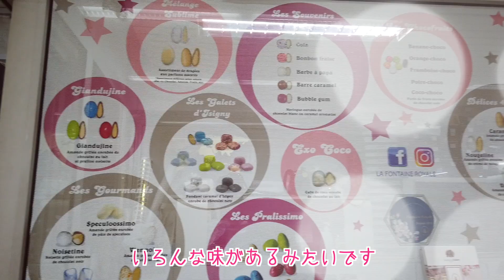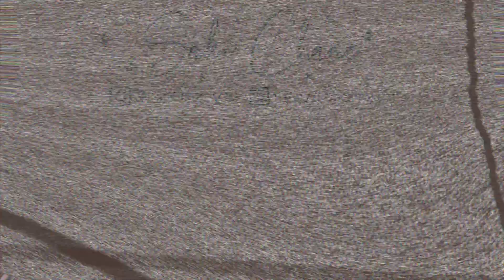【洗礼式｜Baptême🐣】Nonoの洗礼式 (Baptême) が無事に終わりましたぁ〜!!! 準備から当日までをどうぞ♡〔SUB: FR｜84〕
Bonjour tout le monde ! Comment ça va ? Sakiです！

今日はやっとやーっとNonoの洗礼式（Baptême）ができました！
せっかくなので洗礼式の準備から当日までの様子をどうぞ！

それではまた次のビデオでお会いしましょ〜♡
Merci beaucoup d'avoir regardé et j'espère que vous serez là pour ma prochaine vidéo aussi !

- 📍Réunion

❍ VIDEO LINKS ❍

【国際結婚】正直なところフランス人と日本人、違いってあるん？将来旦那さんになる方へ...。
【カルチャーショック!!】レユニオン🇷🇪に来てビックリしたこと‼️ // 🇷🇪 What surprised me in Reunion

ー

このビデオを機に私の住んでいる「レユニオン島」を知ってもらえたら嬉しいです☺︎⭐︎
The videos on this channel are taken in Reunion Island, an overseas French department. ☺︎
Some videos are taken in Japan, as I am returning there from time to time and I want to show you Japan too!

ー

❍ SOCIALS ❍

Saki xxx